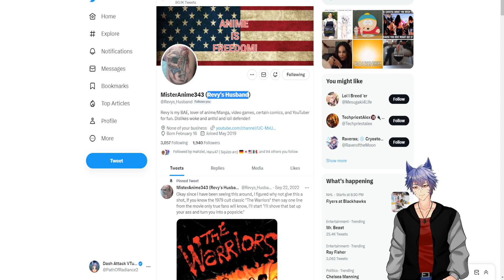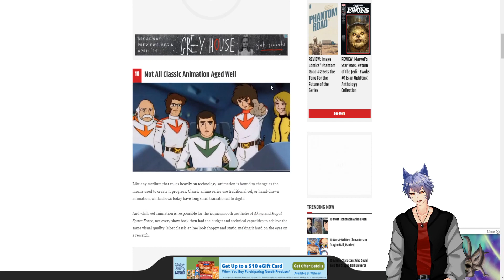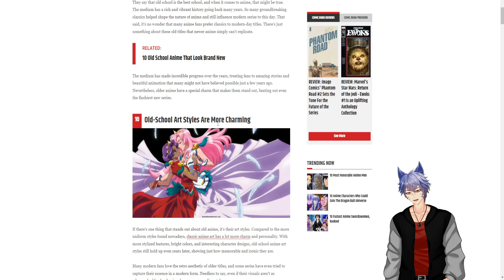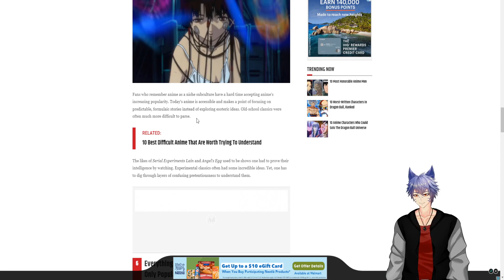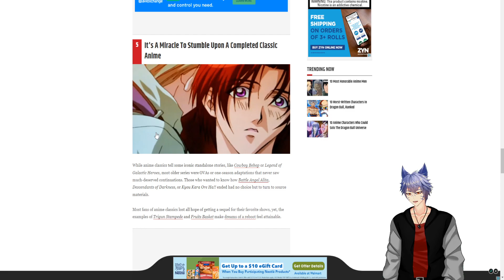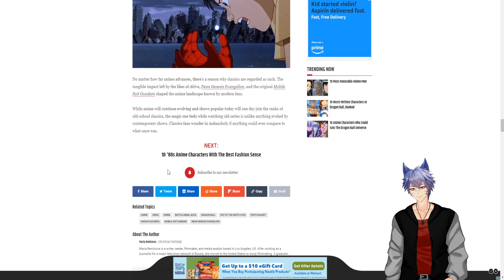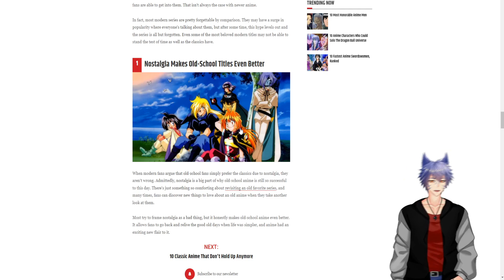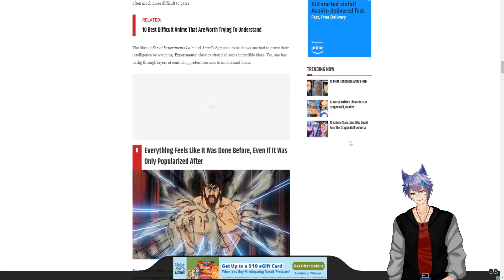CBR And Their Inconsistent Old School Anime Opinions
Like Batman Villain Two-Face CBR (Comic Book Recources) can't seem to make up its mind about whether or not to praise or criticize older anime as there exist two contradictory top 10 articles that they have published this years taking different stances. One of them argues the classics themes have "aged poorly"

Shout out to fellow friend and subscriber to the channel Revys Husband for alerting me about one of these articles.